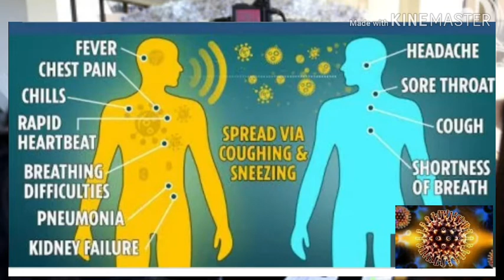PANDEMIC OUTBREAK IN PHILIPPINES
Philippines confirmed its first case this thursday Jan. 30, 2020. ... Duque said the patient is a 38-year-old woman who traveled to the Philippines from Wuhan, China, via Hong Kong on January 21.